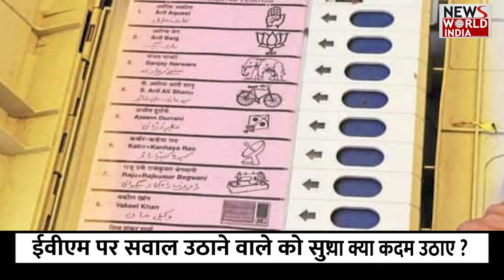सुप्रीम कोर्ट में वीवीपैट पर हुई सुनवाई | SUPERME COURT | VVPAT | ELECTION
The case related to VVPAT was heard in the Supreme Court on Thursday. During this, the court told the Election Commission that there should be transparency in the electoral process. The court asked the Election Commission to explain in detail the steps taken to ensure free and fair elections.

A bench of Justice Sanjiv Khanna and Justice Dipankar Dutta said that this is an election process. There should be purity in it. No one should fear that whatever possibilities exist are not being done.